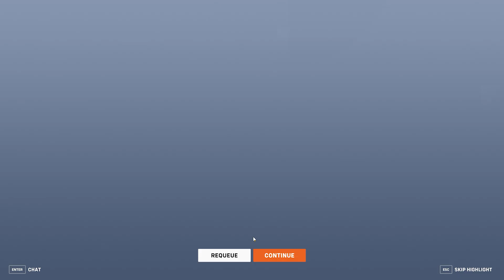Overwatch2: Kiriko gameplay Havana heal 11k (no commentary)